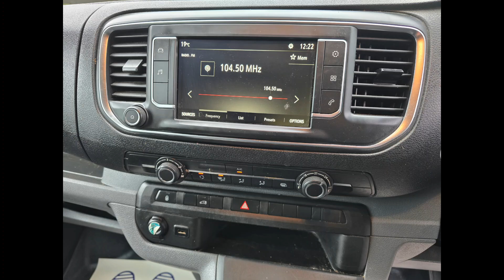DY69VVO Vauxhall Vivaro 1.5 L2H1 2900 Sportive Euro 6 Diesel with 101 bhp in White on 16K + FSH